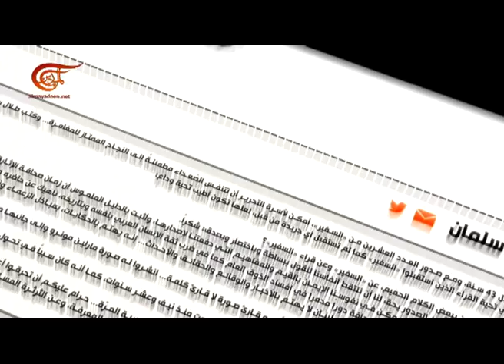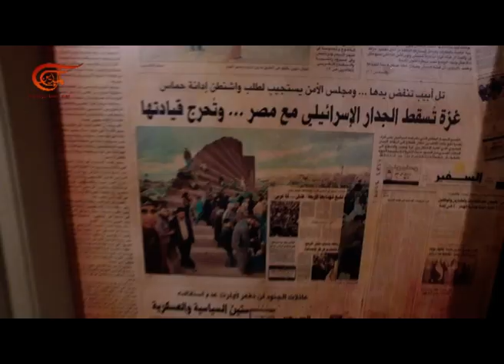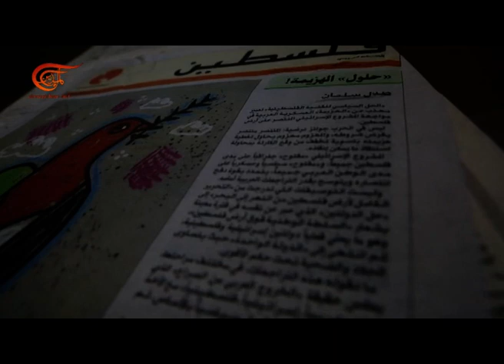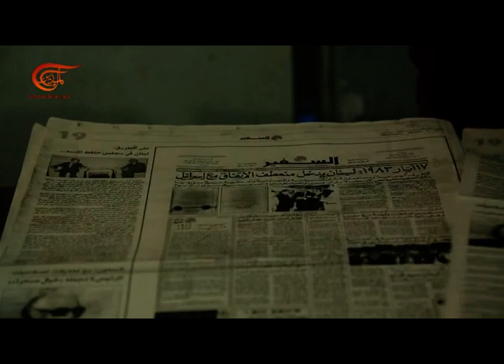حوار الساعة | طلال سلمان | 2017-01-10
حوار الساعة, طلال سلمان - رئيس تحرير صحيفة السفير, 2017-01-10

برنامج حواري يستضيف شخصية سياسية أو أكثر ويحاورها في أبرز المستجدات حول قضية معينة.